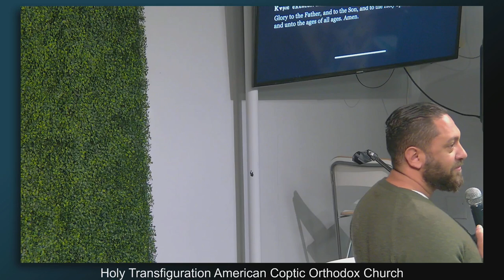HTC Bible Study - Sunday, March 12, 2022